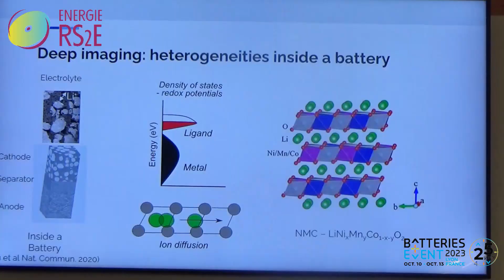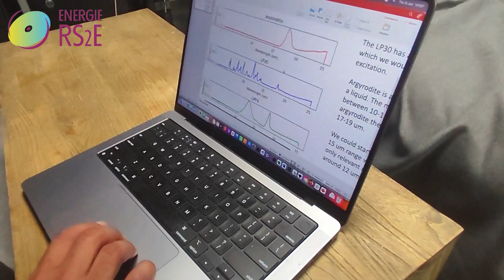YESS AWARD 2023 - Raj Pandya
This year, the YESS AWARD 2023 was awarded to Raj Pandya, postdoc at the Cambridge University and the Kastler Brossel laboratory at the Ecole Normale Supérieure of Paris.

His research deals with in spatio-temporal characterization of charge dynamics in operating batteries: elucidating parasitic intermediates in the redox chain of electrodes, optimizing (de)solvation rates at interfaces for fast charging and tuning lattice dynamics to improve conduction in solid-electrolytes.

The Yess Award is an international contest organized each year by the RS2E network, and it  rewards promising young scientists in the field of energy storage.